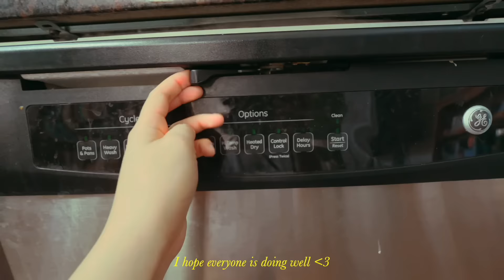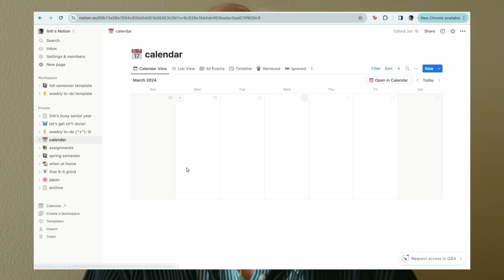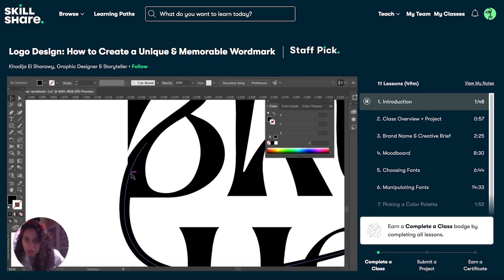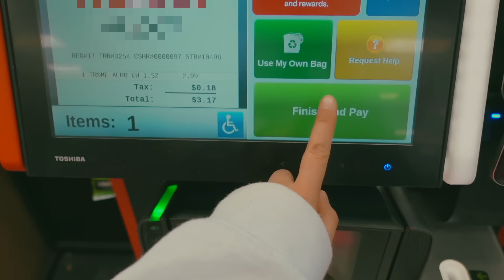getting my life together because it is a mess!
y'all, I am barely keeping it together... let's clean and organize my life because all hell is about to break loose with college graduation, an inevitable quarter-life crisis, and the post-grad job search! * sobs *

signing off,
linh xx

WATERMELON LIBERATION. CEASEFIRE NOW.

FREE CONGO.

FREE SUDAN.

SUPPORT TRANS AND QUEER FOLKS.

SUPPORT AA & NHPI FOLKS.

how old are you? 22 hehe
are you vietnamese?  heck yeah! i am half-viet, half chinese :)
what camera do you use?  the sony zv1, gopro hero 9, and panasonic lumix gh5